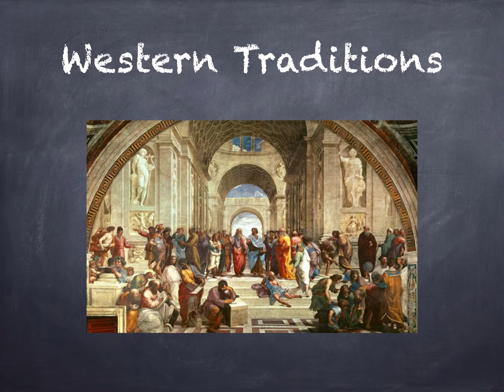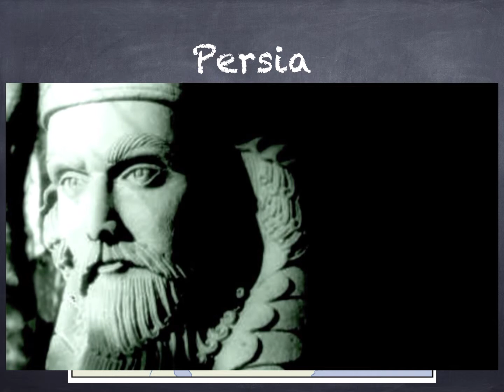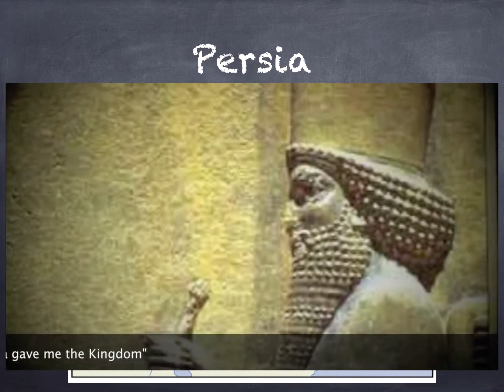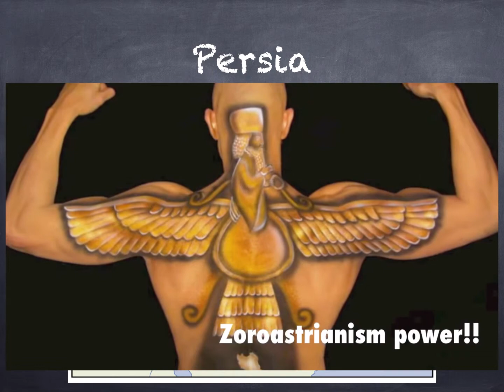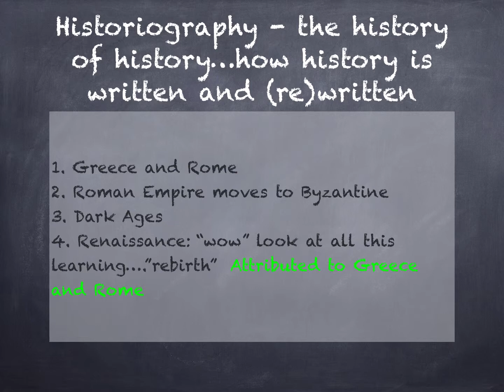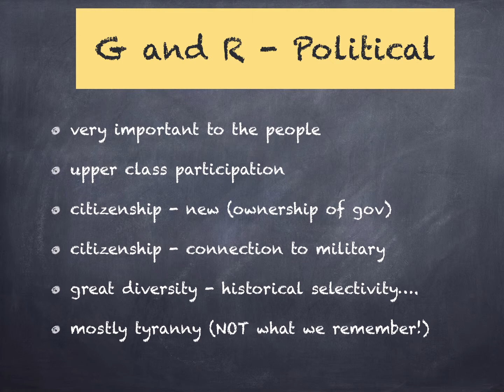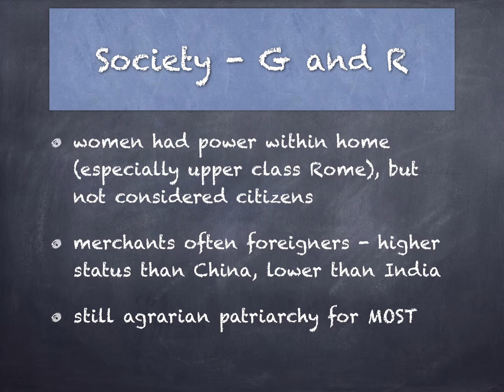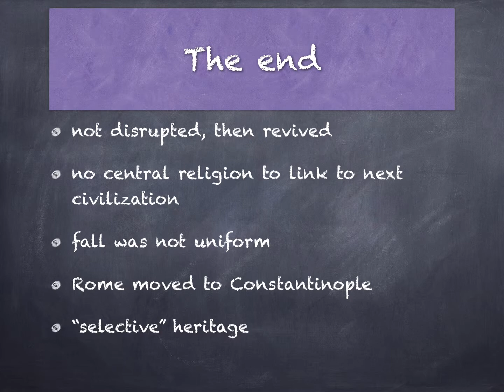Greece and Rome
AP world history, Stearns textbook